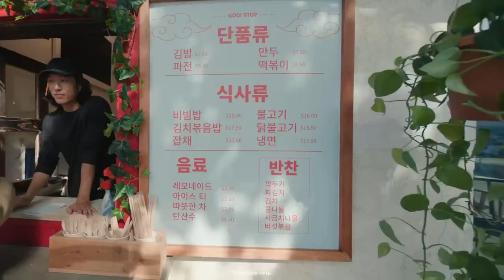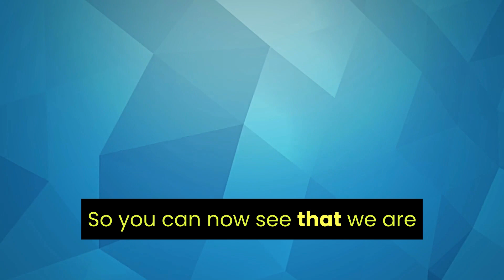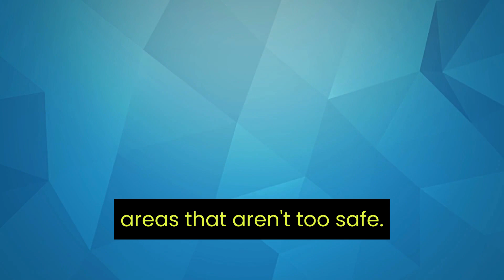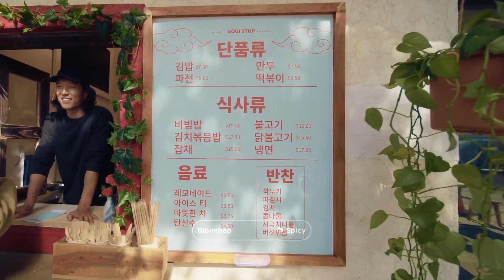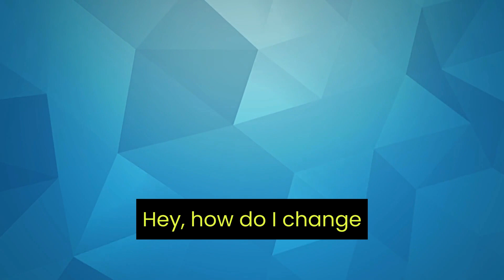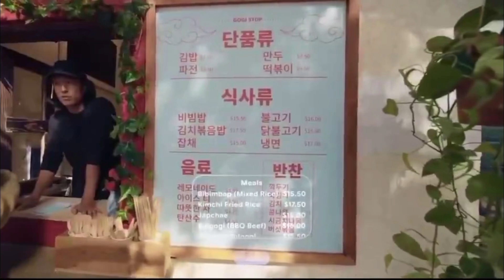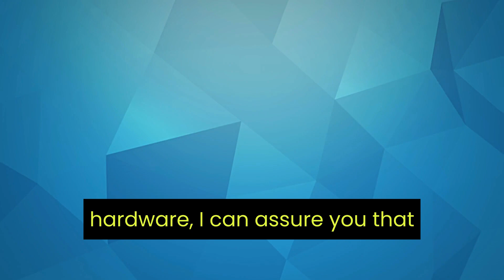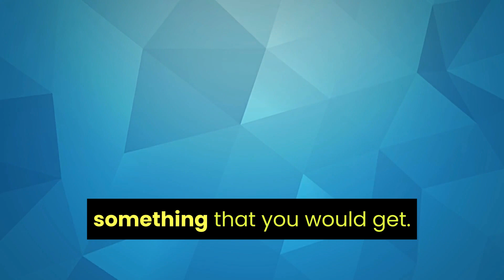Google’s New AI Glasses Are Revolutionizing the Future of Augmented Reality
🚀 Google, in collaboration with Samsung and Qualcomm, has unveiled its groundbreaking platform, Android XR. This innovation promises to transform how we interact with technology by merging virtual and real worlds in a seamless, intuitive way. Designed for headsets and AI-powered glasses, Android XR will redefine your day-to-day life with tools to explore, connect, and create like never before.

Key Highlights of Android XR:
🌟 Beyond the Screen: Breaking free from traditional rectangular displays (monitors, tablets, phones), XR offers a spatial computing experience that feels natural and immersive.
🤝 Powered by Gemini AI: The revolutionary Gemini AI processes multi-sensory inputs, bringing personalized, real-time interactions directly to your field of view.
📽️ How Android XR Enhances Everyday Life
Imagine being part of a group chat without lifting your phone! With a simple “Hey, Gemini,” your glasses can summarize conversations, suggest plans, or even help you choose your outfit for the night.

2️⃣ Explore New Places Like a Local:
Turn-by-turn navigation and real-time translations make travel effortless. Whether you're finding a restaurant or understanding a foreign menu, your glasses become your guide.

3️⃣ Learn and Create in Real-Time:
Get step-by-step instructions on DIY projects like hanging shelves or fixing appliances. Gemini AI combines visual data and reasoning to provide you with actionable insights instantly.

🎨 Fusion of Virtual and Real Worlds
Google aims to blur the lines between reality and augmented spaces without feeling invasive. Whether you're cooking, repairing, or exploring, XR bridges the gap, helping you:

🗺️ Virtually tour landmarks with Google Maps Immersive View.
📸 Relive moments through 3D memories in Google Photos.
🎥 Enjoy entertainment on virtual big screens via YouTube or Google TV.
👓 The Power of Everyday Glasses
The AI-enabled glasses, designed for all-day use, are lightweight and highly portable. You’ll no longer need to pull out your phone to stay informed, navigate, or capture moments. Features like live translation, local recommendations, and gesture controls make these glasses indispensable.

🤝 A Collaborative Effort
Google worked hand-in-hand with Samsung and Qualcomm to integrate software, hardware, and UX seamlessly. The result? A powerful XR platform designed for both developers and end-users.

Fun Fact: The glasses build upon innovations like Google Glass, ARCore, and Geospatial API, merging past advancements with the latest Gemini AI technology.

Android XR represents more than just a technological leap; it’s a paradigm shift. The integration of Gemini AI into these glasses showcases how AI and augmented reality can simplify life, offering endless possibilities in work, learning, and entertainment.

🛠️ From fixing your car to perfecting a recipe, Android XR makes every task intuitive and efficient. Imagine never having to switch between devices or guess solutions—XR brings it all to your fingertips.

🚀 Looking Ahead
The first devices—headsets developed under Project Muhan by Samsung—are set to launch next year. Google is already teasing even more features and products to extend XR’s reach.

💬 Would you get these AI glasses once they hit the market?
With the ability to reason, respond, and revolutionize daily life, this technology might become as essential as the smartphone!